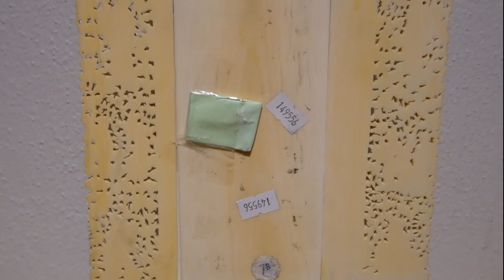[收藏] 清象牙雕人物信插